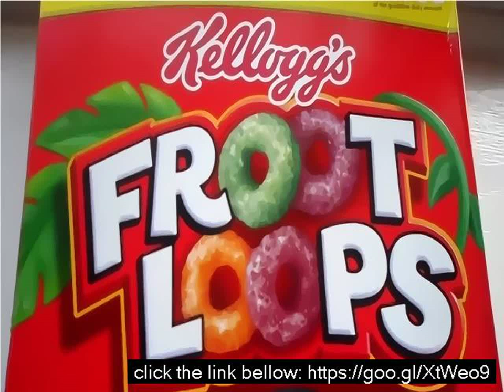Kellogs fruit loops